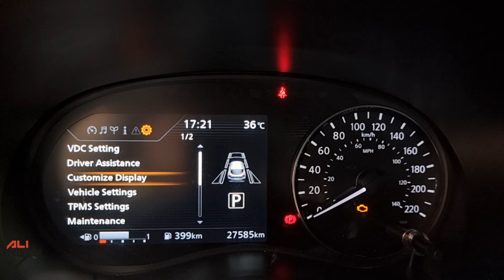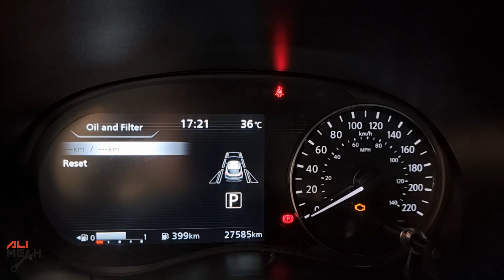Cómo cambiar el ACEITE del motor en el Nissan Kicks 2021/Cómo restablecer mantenimiento programado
Limpiador de frenos
Bomba extractora de aceite de 12 V
Bandeja de drenaje de plástico de 15 cuartos de galón
Llave dinamométrica de 1/2 pulgada
Embudo de vástago largo

Información del petróleo
Capacidad: 4,3 cuartos/4 litros
Tipo: aceite 0w20 totalmente sintético
Casquillo de filtro de 64-65 mm

En este video, le mostraré cómo cambiar el ACEITE del motor en el Nissan Kicks 2021 y reemplazar el filtro de aceite y cómo restablecer el mantenimiento programado (restablecimiento de la vida útil del aceite del Nissan Kicks) en el Nissan Kicks paso a paso.